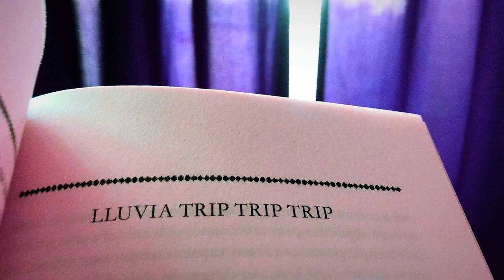vlog music no copyright [Free] Lil Durk "FLASHBACK" Hip Hop Rap Instrumental-Abir Beats📒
[FREE] Lil Durk x Type Beat 2019 - "FLASHBACK" | Hip Hop Rap Instrumental Abir Beats de Abir Beats está posteada bajo una licencia Creative Commons.

✅ About the use of music:

- You MUST include full credits in your video description.
- You CANNOT claim the music as yours.
- You CANNOT sell the music anywhere.
- You may NOT use the music as background music for your own musical work without the consent of the artist.
- You can NOT use the music without giving any credit in the video description.
- You can NOT remove or add parts of the credits.
- You MUST contact the artist if you want to use the music in any kind of project outside of YouTube.

Pd: envio abrazos y agradecimientos a todos los que apoyen mi proyecto👏